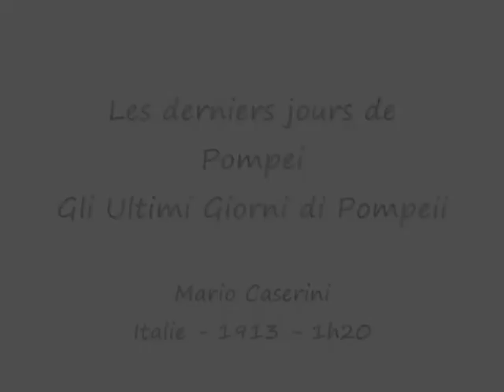B.A Originale - Derniers jours de Pompei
Bande Annonce Originale du Ciné Concert "Les derniers jours de Pompei"
de Mario Caserini et Eleuterio Rodolfi (Italie - 1913) - Production Ambrosio.
Réalisation Bande Annonce et Musique Originale : Jacques Cambra
Séances Ciné Concert les 2 et 5 décembre 2010 au Musée d'Orsay